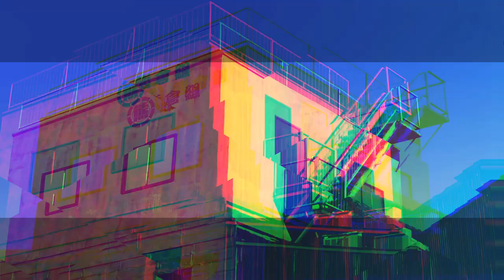Part 6: AI THE SOMNIUM FILES nirvanA Initiative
This square head guy is so dodgy 🤔